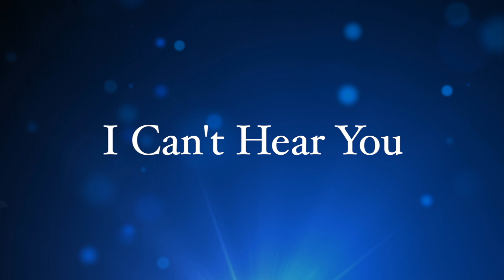I Can't Hear You